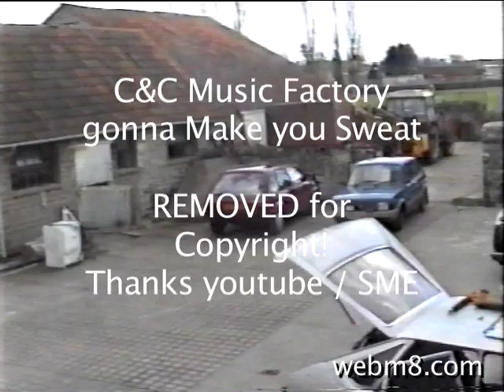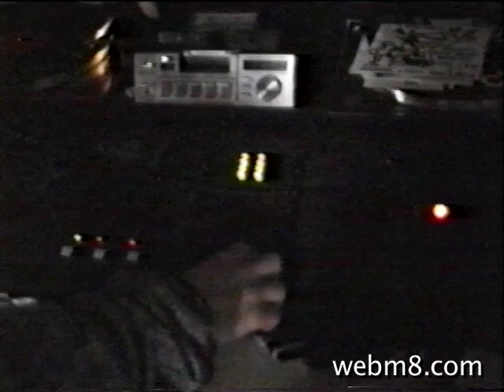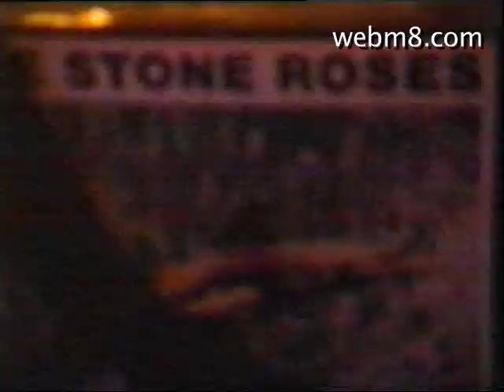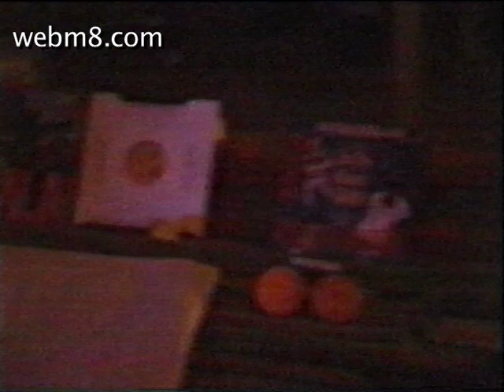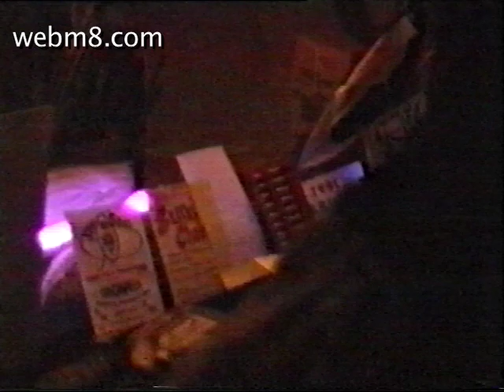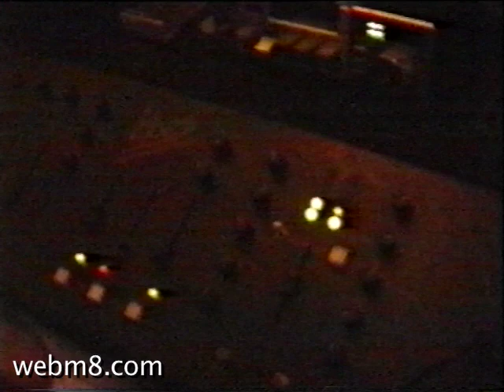The party barn in 1990 - without copyright music!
Party barn back in the day.  1990/91 ?  Bugsie in the mix.  Lots of stories could I never post, used to hang out here a lot, before and after raves and during the week.  All the time lol.  In the end, we turned it into a huge private rave venue, disused now.